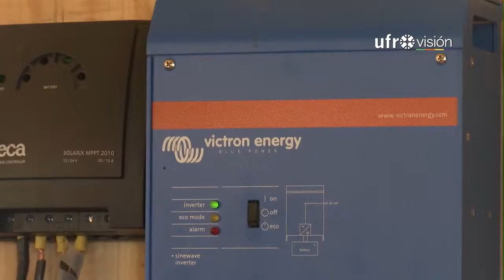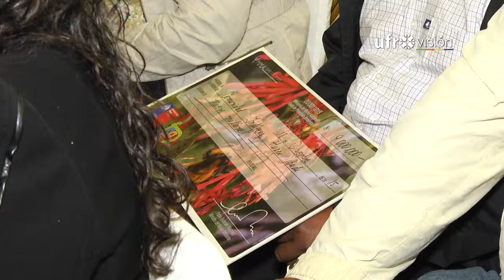Fondo de protección ambiental gracias a alianza entre CONADI y Min. Medio Ambiente - Ufrovisión